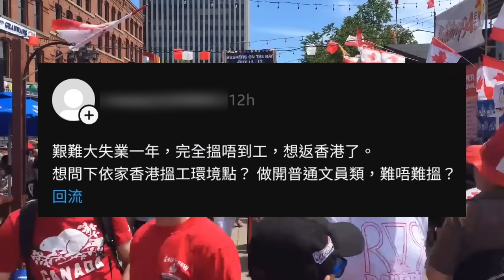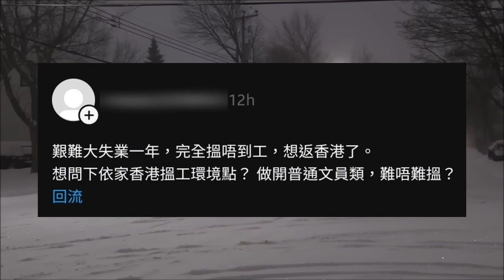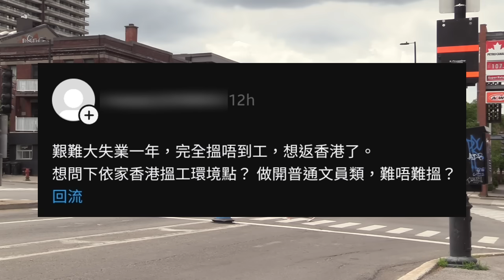外國夢碎！普通文員移民加拿大失業一年想回流但又擔心？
主持:  義德臺仰, 許留山, 馬來近, 真BC, 加燦生